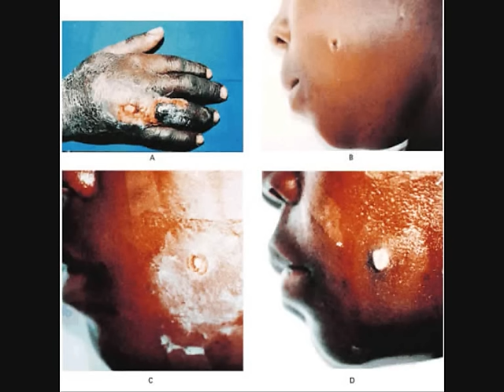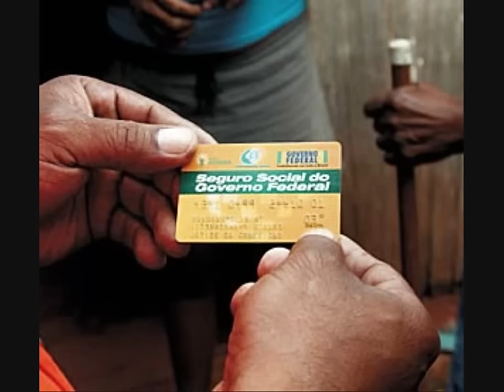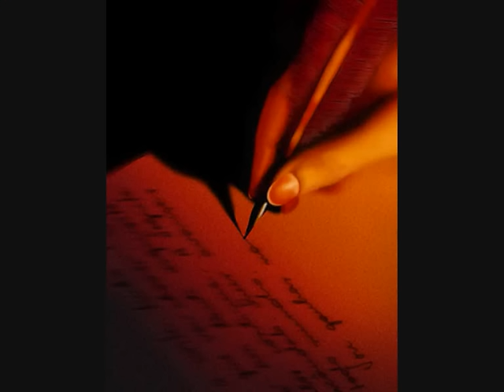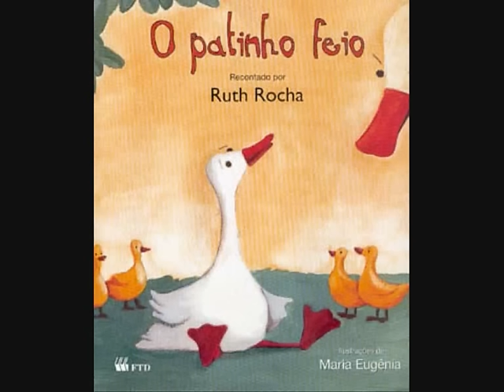FACÇÃO CENTRAL CASTELO TRISTE (COM FOTOS)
"Joga a última flor
não chora quando o caixão partir
é a ponte elevadiça do castelo triste
se abaixando pra eu fugir".